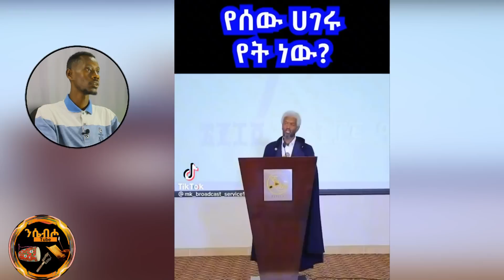ሰይጣናዊ በዓል ( ልቦና ይስጣቹሁ) | የመጨረሻዉ ዘመን | ርዕሰ ሊቃዉንት አባ ገ/ኪዳን እዉነታዉን ተናገሩት Aba Gebrekidan 2015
ቻናላችንን ሰብስክራይብ በማድረግ ቤተሰብ በመሆን ከምናቀርብላችሁ መንፈሳዊ ማዕድ ተቋደሱ ስንል በእምነታችን ስም እንጠይቃለን !! እግዚአብሔር ይስጥልኝ !!